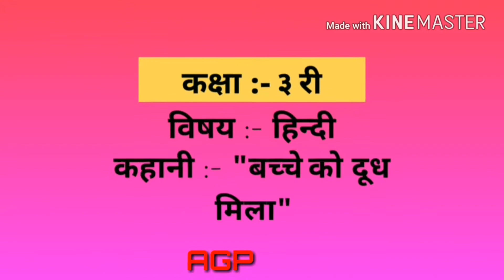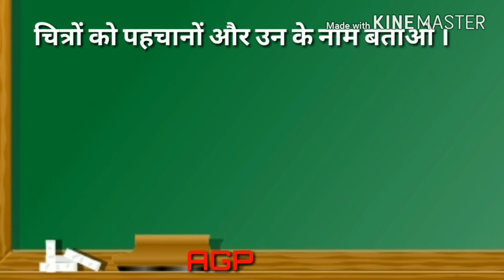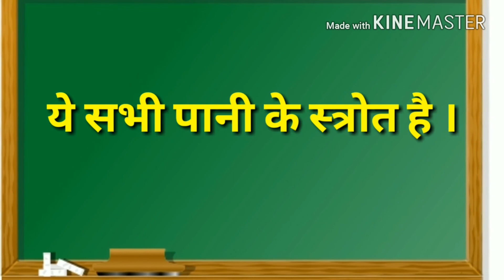बच्चे को दूध मिला| कक्षा - ३ री | विषय - हिंदी | स्वाध्याय के साथ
| कहानी - बच्चे को दूध मिला | कक्षा - ३ री | विषय - हिंदी | स्वाध्याय के साथ
Vidyarthiyon ko video jarur dikhaye taki unhe us ka knowledge ho audio visual effects dekh sake or agar video pasand aaye to
Thanks!